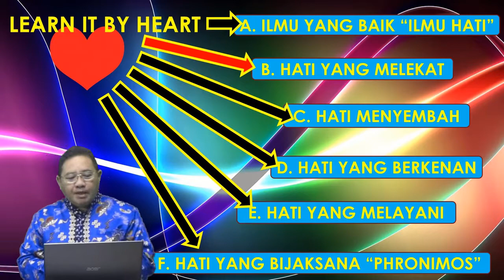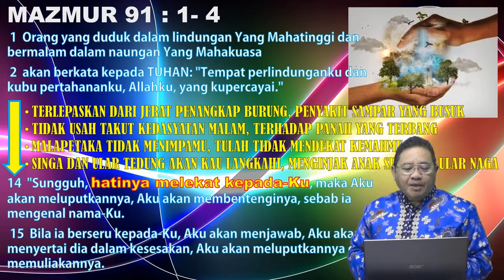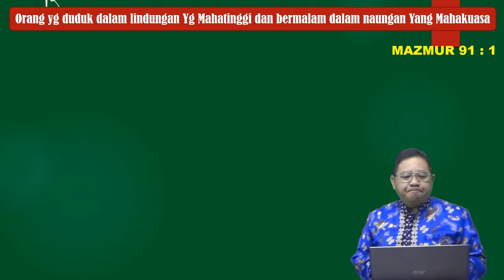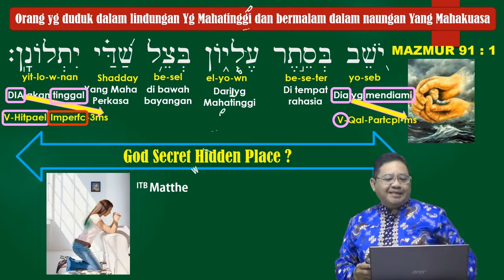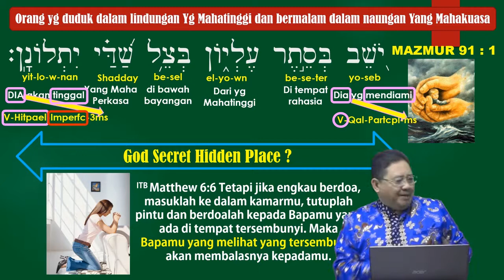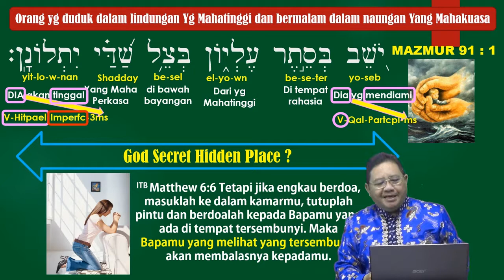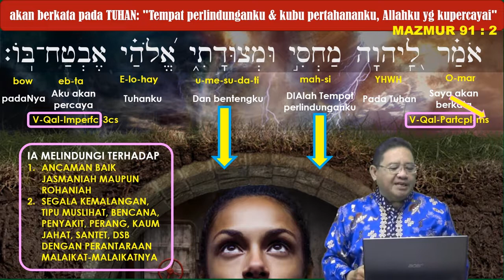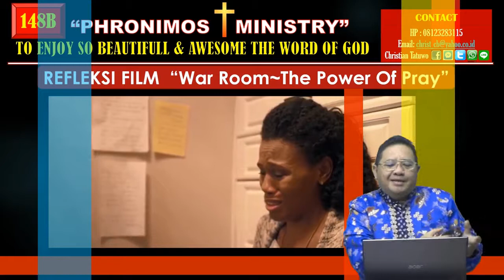148B 1 HATI YANG MELEKAT PADA TUHAN (TEMPAT RAHASIA BAPA KITA)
Apa artinya hati yang melekat pada Tuhan ? kita akan melihat bagaimana  dahsyatnya orang yang berlindung di Tempat Rahasia Tuhan (GOD SECRET HIDDEN PLACE) maka Tuhan akan menjaga, memelihara, melindungi bahkan memuliakannya... ketika kita MELEKATKAN HATI kita kepada Tuhan... Simak juga Refleksi dari FILM "WAR ROOM" ...